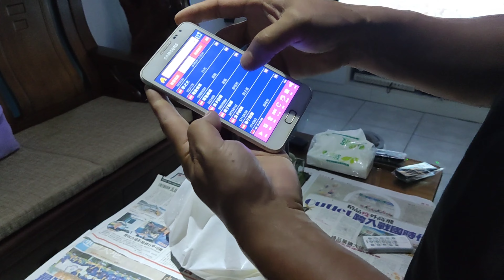［新住民紀錄］可以唱K的客廳，台灣家庭招待客人，客人提著一整隻烤鴨來做客，一鴨二吃，台灣片鴨，台灣紅茶好香，泡茶 廣東人在台灣